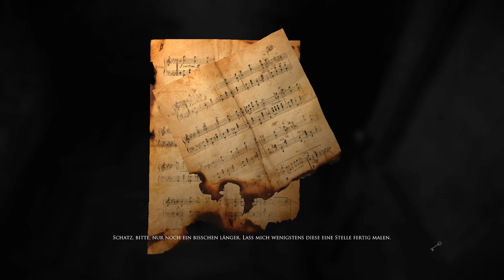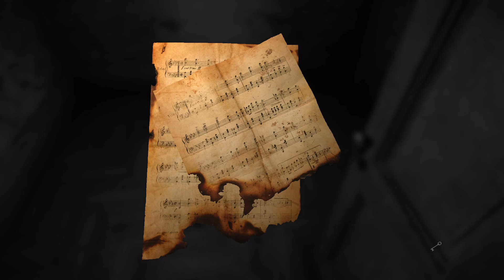Layers of Fear[Blind] - Episode 2: "Wenn Klaviere jetzt Rudeltiere wären"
Der Weg durch das Haus geht weiter während Joschie und Kai sich nicht gruseln...